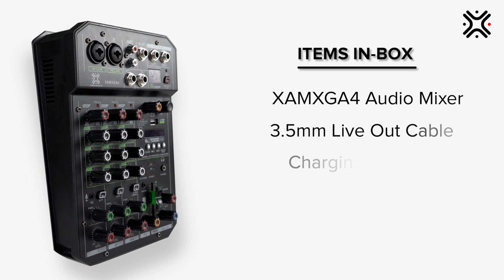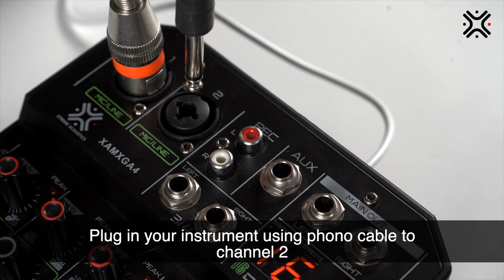4 Channel Audio mixer- XAMXGA4 Live streaming, Music production, Singing, Karaoke, Studio recording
New XAMXGA4- live 4 Channel mixer is a revolutionary audio mixer with 16 DSP effects for live streaming and performances. The mixer engaged with input gain, high and low sound adjustment. The mixer is small and lightweight and can be directly connected to the PC's USB to power supply directly. Can be operated by USB connection to a computer, which eliminates the hassle of using an external adapter, you can use mobile power, USB or AC/DC adapter to power supply too.